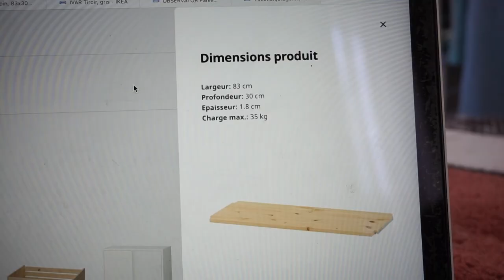DAILY VLOG 4 : Rangement produits ménagers, primark, cueillette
Nouveau daily vloooog !

♡ Les Codes Promos :
⦁ SHEIN : PANDHAPPYTQ2

Musique
LAKEY INSPIRED : chill day